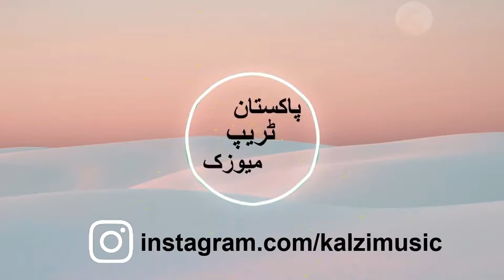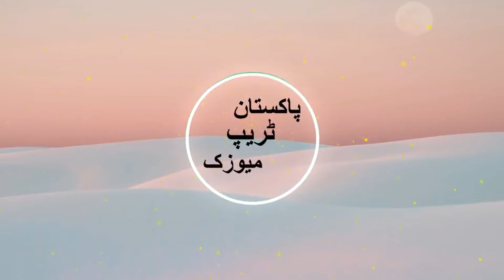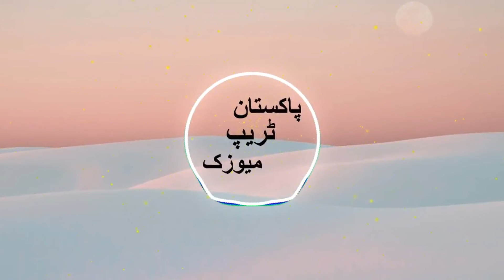Kalzi - Sahara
Kalzi is an EDM Artist of Pakistan. he is a professional Musician. this trap is also available on SoundCloud by Kalzi go & support him
Support & Follow the Kalzi (artist)
✪ Follow Pakistan Trap Music:
What is Pakistan Trap Music?
Pakistan Trap Music is a music channel & music platform. Pakistan Trap Music is a non-profit & free promotion organization Pakistan Trap Music promotes music and promotes artists. Pakistan Trap Music also produces music. Pakistan Trap Music promotes unique, best, Folk & traditional Music.